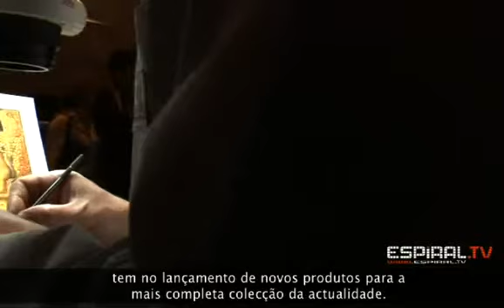Jaeger-LeCoultre SIHH 2009